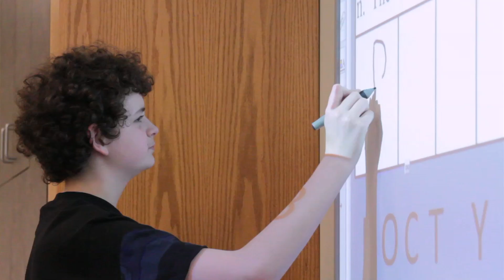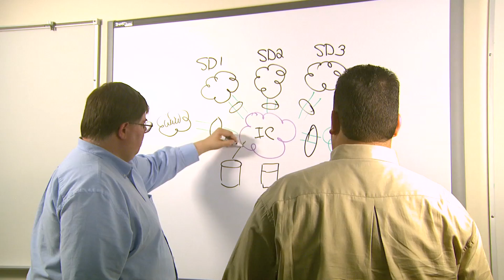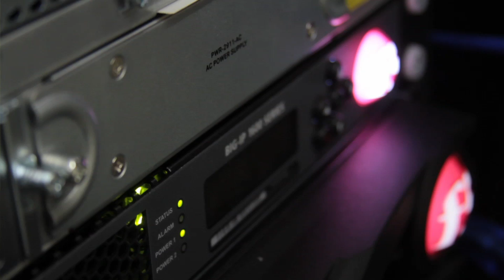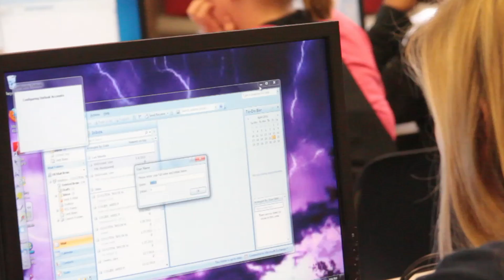CDW & IlliniCloud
- In Illinois, schools are banding together to share the technology power once reserved for big organizations, at a fraction of the price.

At the center of it all is IlliniCloud, a non-profit cloud computing consortium for Illinois schools.  IlliniCloud worked with CDW, a leading provider of technology solutions, to provide affordable access to virtual servers, online storage and high-speed network connectivity across the state -- technology muscle that, until recently, was out of reach for most K-12 schools.